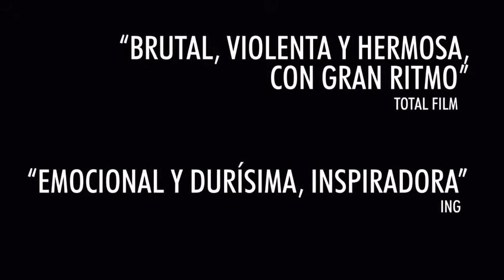Logan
Fox de la mano de Lifefilms en Paraguay presentó la película "Logan"
En éste material producido por Sector Siete Films Lu Sapena nos comenta sobre el estreno del film.
Marzo 2017